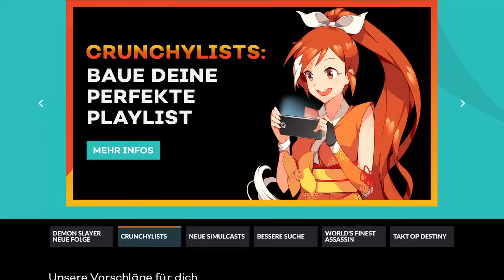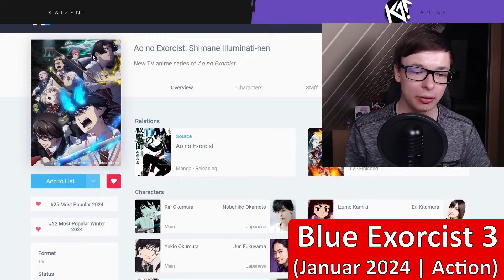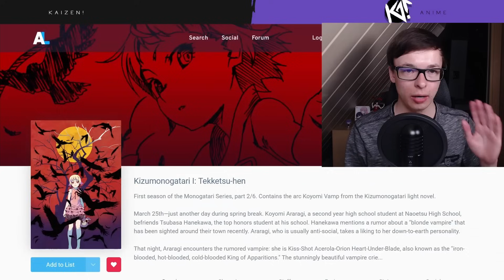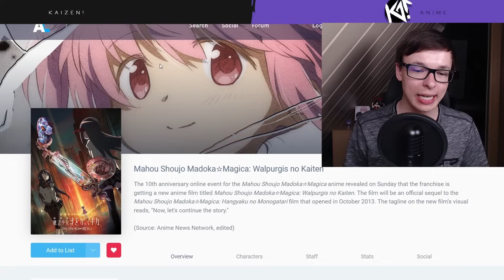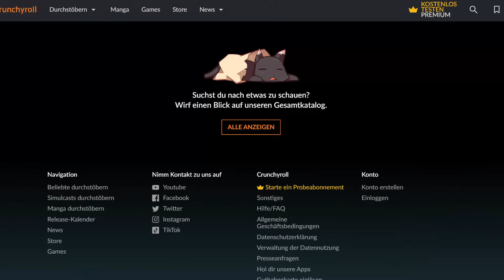Diese Anime Fortsetzungen werden HAMMER!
Zuschauerfrage: Über welche Anime News hast du dich gefreut?
Die neue Anime Season steht bald vor der Tür mit vielen Fortsetzungen. Von einigen Serien wissen wir nun, wann genau sie starten und noch weitere Anime erhalten eine 2. Staffel. Das alles und noch viel mehr, hier in den Anime News auf Kaizen. Jeden Dienstag um 15 Uhr!

Anime News Themen:

Intro | 0:00
Anime Fortsetzungen | 0:33
Deutsche Synchro | 5:34
Anime Legende hört nicht auf | 6:20
Anime auf Disk | 6:53
Netflix Hype Serie | 9:08
YouTuber verurteilt | 10:15

Auf Kaizen gibt es jede Woche drei Videos zu Anime News, Anime Toplisten und neuen Anime Serien und Filmen auf Netflix, Crunchyroll, Amazon Prime Video, Disney+, Hidive und Aniverse.